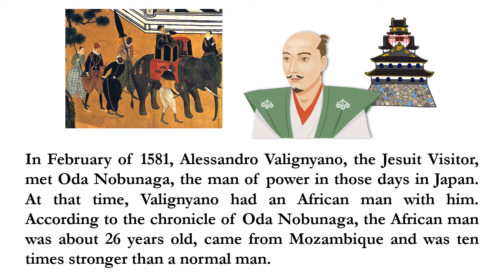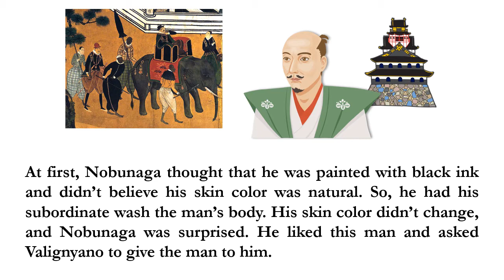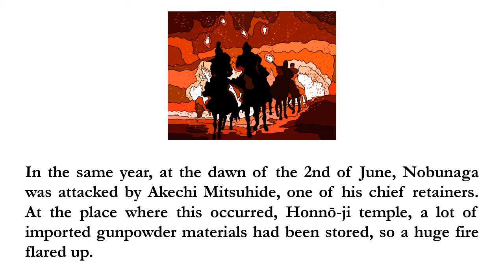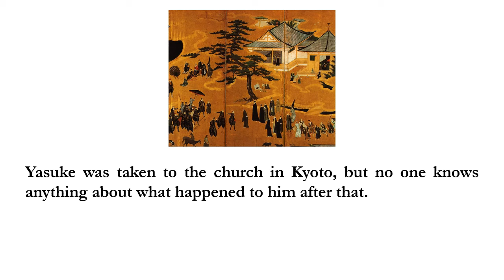YASUKE -An African Samurai-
Thanks Mr. R for correcting my English.